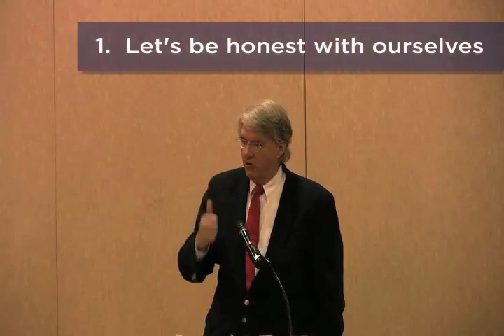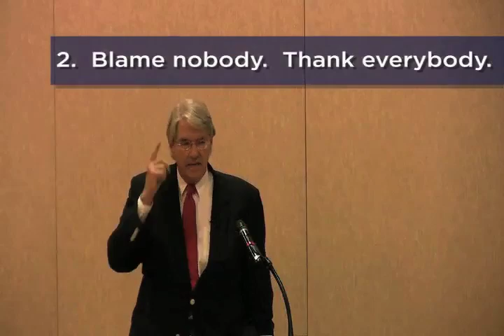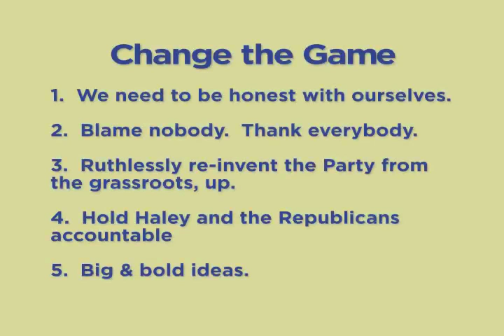What's Next for SC Democrats?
SC New Dems President Phil Noble discusses 5 things SC Democrats need to do to win again in 4 years.